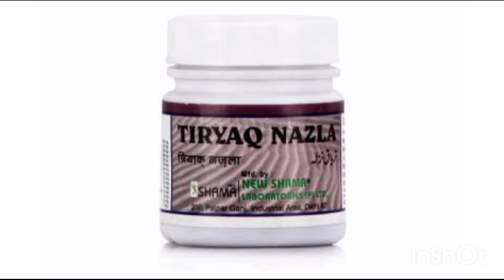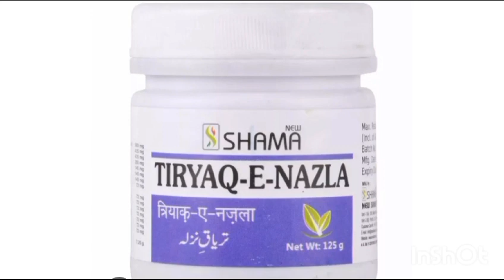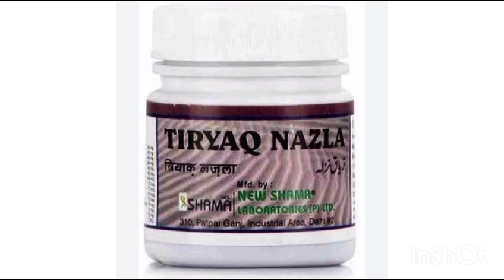Tiryaq e nazla uses in hindi| तिर्याक ए नज़ला| تریاق نزلہ کے فائدے نکسان طریقہ استعمال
Ingredients of tiryaaq e nazla
composition of tiryaaq e nazla
contains tiryaaq e nazla
tiryaaq e nazla ke fayede
tiryaaq e nazla ko kaise use kare
tiryaq e nazla means?
tiryaq e nazla ke fayede in urdu
tiryaaq e nazla dose
tiryaaq e keemat
tiryaaq e nazla price
tiryaq e nazla ke nuksaan
tiryaq e nazla ke side effects